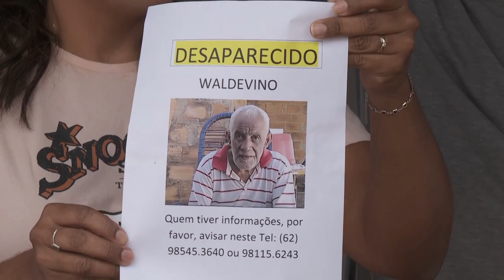MISTÉRIO: IDOSO ESTÁ DESAPARECIDO HÁ 5 DIAS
FAMÍLIA PROCURA POR IDOSO, DE 87 ANOS, QUE ESTÁ DESAPARECIDO.